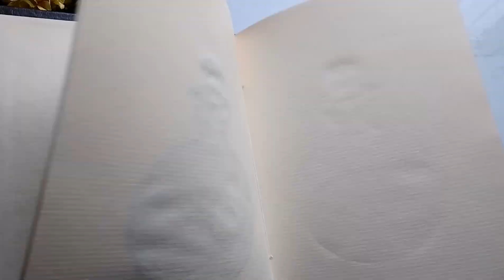Vibrant Watercolor Art: Girl on Swing in Whimsical Scene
Watch as we bring a whimsical scene to life with vibrant watercolor art! See a girl on a swing in this captivating painting. Perfect for art lovers and watercolor enthusiasts alike.

"🎨 Dive into the enchanting world of watercolor art with this mesmerizing video! Watch as a talented artist brings to life a whimsical scene of a girl on a swing, using delicate brushstrokes and vibrant colors. Immerse yourself in the beauty of this traditional medium as the tranquil rhythm of the swing and the fluidity of the watercolors transport you to a place of wonder and nostalgia. Join us on this artistic journey and experience the magic of creativity unfold before your eyes! ✨ WatercolorArt ArtisticCreation CreativeProcess"